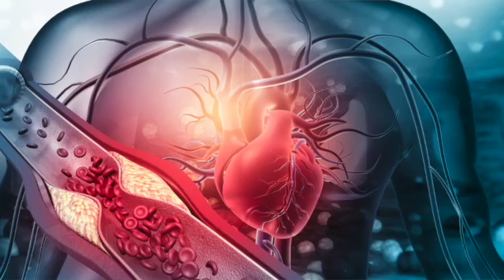Nasal Breathing's Greatest Benefit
00:00 Introduction
00:23 Nasal Breathing Greatest Benefit
01:13 Nitric Oxide
01:18 Functions of Nitric Oxide
02:04 How to Breath through the Nose